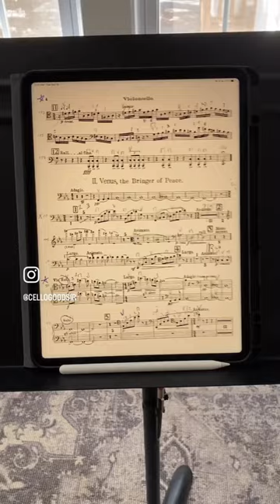Reading music on my iPad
People ask about reading music on my iPad. Here’s how it works.